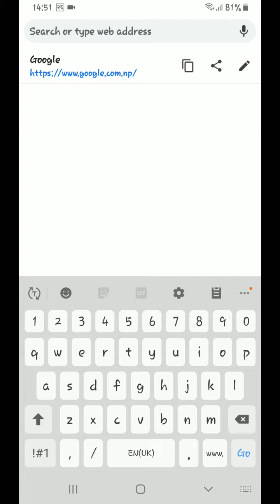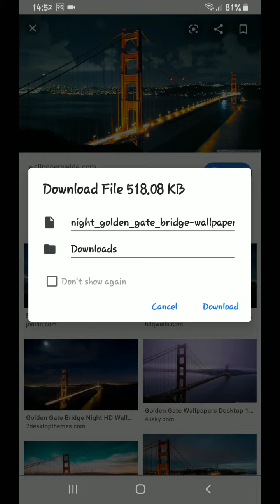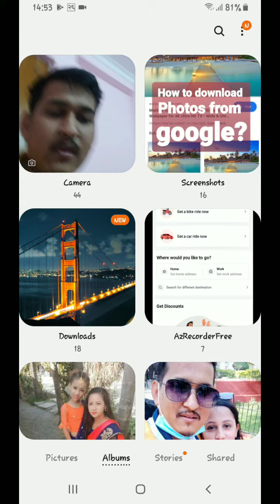How to download images/photos from Google? To Gallery? Wallpaper, pictures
Save and download images you find
On your Android phone or tablet,

go to images.google.com or open the Google app .
Search for an image.
Tap the image. A larger version opens.
Touch and hold the image.
Tap Download image.